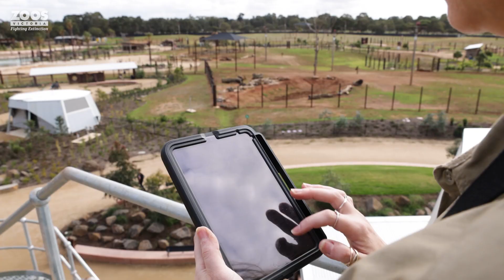Watching animals = important science!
For Amy-Rose and her team, observing how and where animals spend their time is just one of many ways Animal Welfare Research Officers work with animal care staff to create thriving lives for our animals.

Thanks to Petstock Amy-Rose has been able to continue to work with the Elephant Trail team and their big move from Melbourne Zoo to Werribee Open Range Zoo.